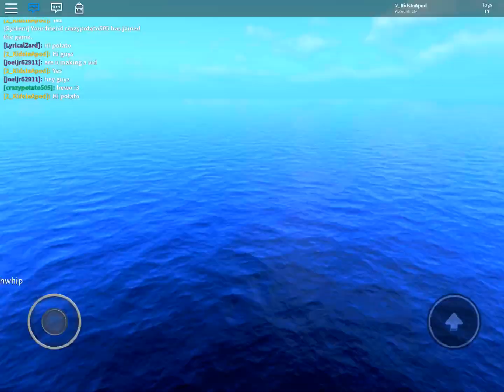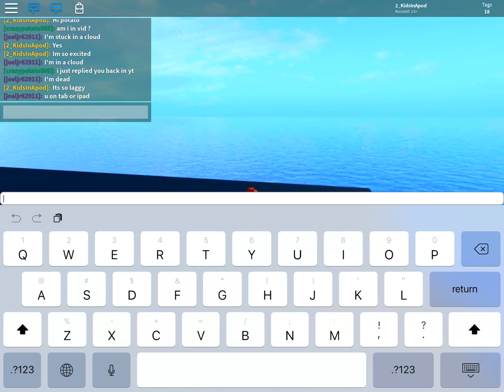Minion Freeze Tag Classic 🥰 OMG I Get to Play with our awesome VIEWERS today ❤️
❤️ JoelJr62911 ❤️ CrazyPotato505 ❤️ AwesomeGoodStar901 ❤️ DanyCrack7895 ❤️